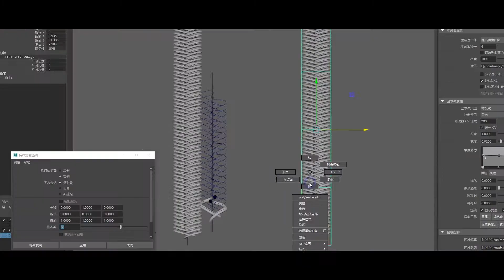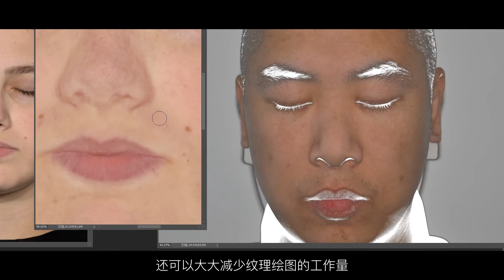女性写实肖像建模#Maya建模#Maya modeling#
女性写实肖像，从模型制作，贴图制作，材质制作，毛发制作，到灯光渲染后期全流程讲解。
主要知识点：
讲述新版arnold5 sss皮肤材质的应用，如何制作女性的写实皮肤
Xgen制作羽毛的方法，以及让羽毛产生随机颜色渐变效果
Xgen制作毛发，讲解在毛发制作过程中经常被忽视问题，
重点讲解鱼骨辫的制作方法和普通麻花辫的制作区别，以及技术难点
MarvelousDesigner制作服装的难点，
如何在maya里转化为布线规整的四边面多边形。
华人朋友购买需帮助可联系QQ：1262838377

This is a real-time tutorial over 17 hours. In this tutorial you will learn how to create a female character from modeling, texturing, rendering and hair creating. In addition, you also will learn how to collect desired matte materials for creating the realistic skin for your character, so as to save money for useful places. This is a full Chinese tutorial which means you need to be more patient if you want to learn something from this tutorial. Stay foolish! Stay hungry! Keep learning!